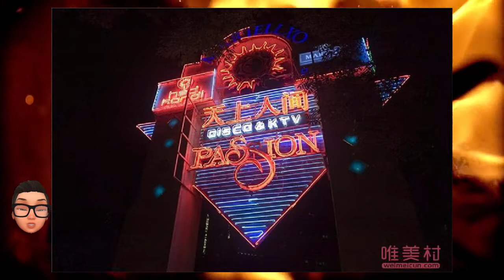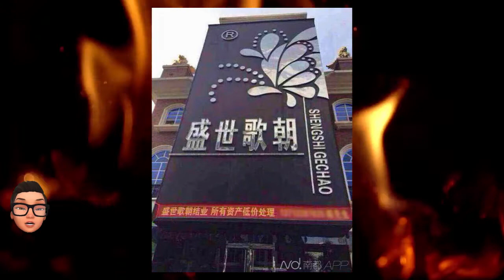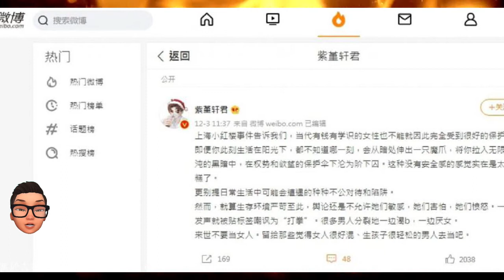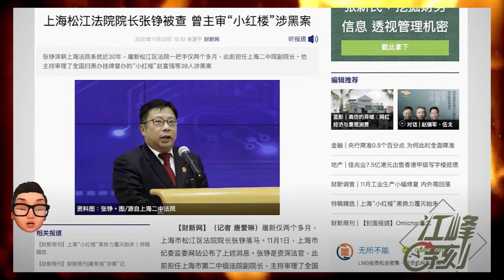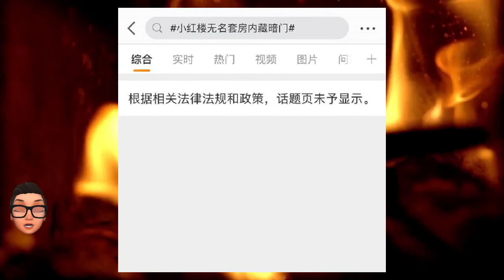从上海小红楼聊墙内多个“小红楼”的浮沉史：从覃辉的天上人间，东莞的盛世歌朝，赖昌星的厦门小红楼，到赵富强的上海小红楼，看墙内多少官商勾结是从皮肉生意做起的？[莫寂聊Moji Talks]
自12月2日开始，骇人听闻的上海“小红楼”案突然冲上微博热搜榜，短短几天阅读量就增至6亿，但随后遭审查迅速“降温”。引发网友强烈不满：“想当初李云迪嫖娼微博热搜连挂三天，到了小红楼问题就开始秒删。”上海“小红楼”案是因为当年主审该案的审判长张铮落马，再度引起舆论关注。张铮是全国扫黑办挂牌督办的“小红楼”案的审判长，2020年12月30日，该案主犯赵富强等38人被判刑，赵被判处死缓。该案也引发上海杨浦区政法系统大地震，13名“保护伞”落马。包括杨浦区原政法委原书记卢焱，杨浦区法院原院长任涌飞，杨浦公安分局殷行路派出所所长胡程浩，以及杨浦分局江浦工商所副所长冯伯平等人。

其实，翻看近几十年的历史，"小红楼"并非孤例，从上海小红楼聊墙内多个“小红楼”的浮沉史：从覃辉的天上人间，东莞的盛世歌朝，赖昌星的厦门小红楼，到赵富强的上海小红楼，看墙内多少官商勾结是从皮肉生意做起的？